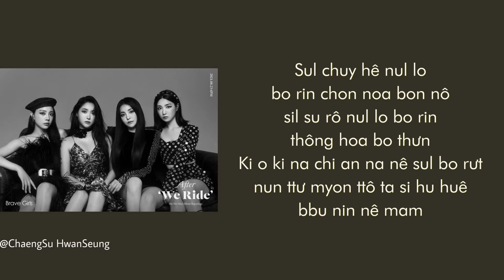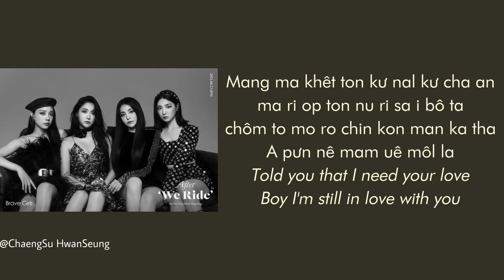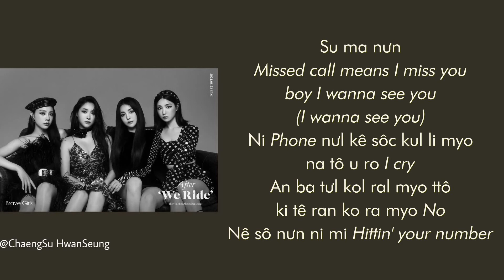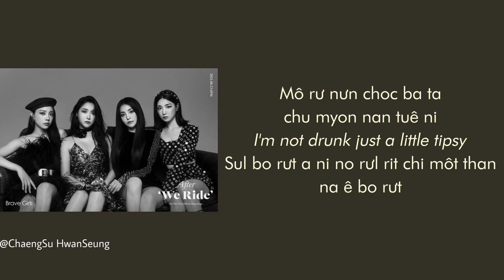[Phiên âm tiếng Việt] After 'We Ride' – Brave Girls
After 'We Ride' 술버릇 (운전만해 그후) – Brave Girls (브레이브걸스) Easy Lyrics